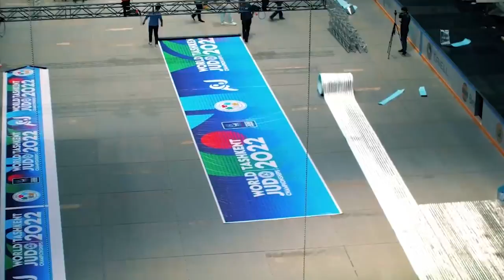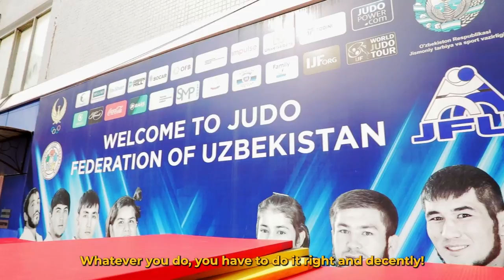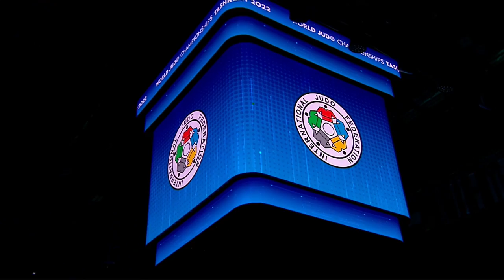Opening Ceremony - Tashkent World Championships Seniors 2022